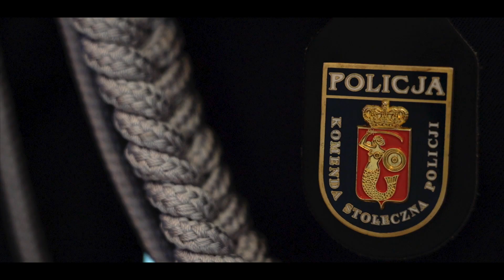Wręczenie medali - listopad 2023